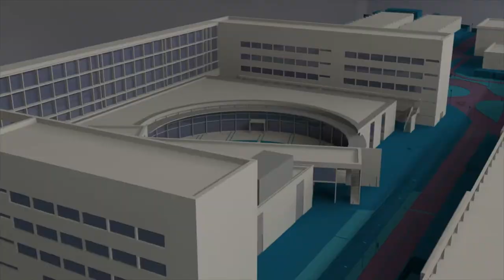Nuevo sistema de acreditación del profesorado - Noticia @UPVTV, 12-02-2018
El Director de la ANECA, la Agencia Nacional de Evaluación de la Calidad y Acreditación, ha presentado en la Universitat Politècnica de València el nuevo sistema de acreditación a figuras de profesorado funcionario.

La nueva normativa introduce cuatro importantes novedades.
En opinión de Arnáez, el objetivo de la nueva normativa es conseguir un modelo de evaluación más preciso y que incorpore elementos más cualitativos.

La finalidad de la acreditación del profesorado universitario español es crear un sistema homogéneo que evite grandes diferencias en la enseñanza en las distintas universidades.

Para lograr la acreditación, los profesores deben presentar méritos por actividad investigadora, docente, transferencia de conocimiento, gestión y, en el caso de los profesores titulares, también méritos de formación.